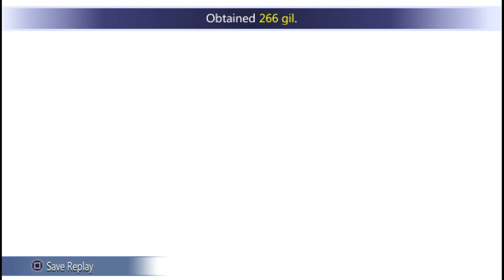Report 6; My Road